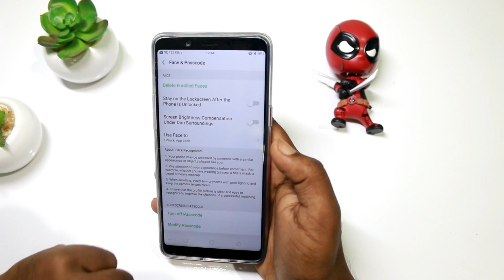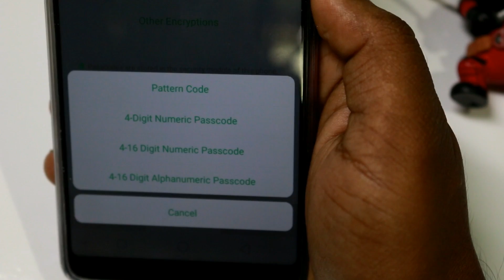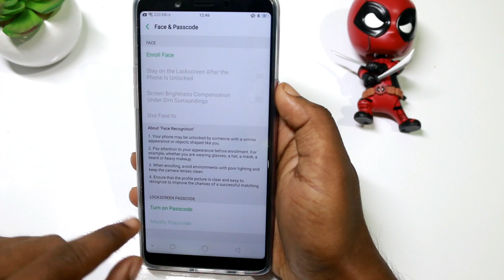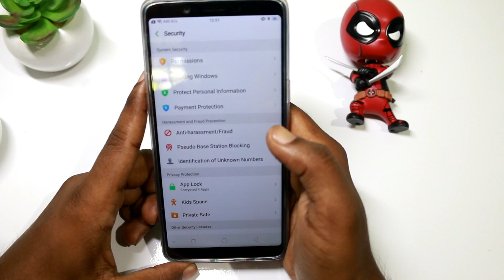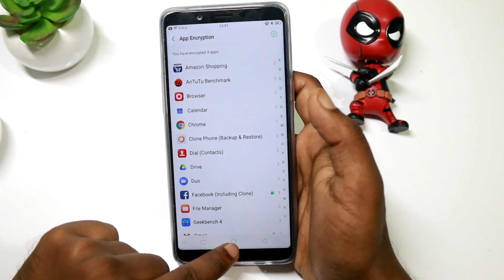Realme 1 Pattern Lock | How to use pattern Lock on Realme 1 in हिन्दी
buy Samsung F23:

buy charger for f23:
Dosto is video me maine bataya hai kaise aaplog Realme 1 me pattern lock laga sakte hai passcode ko disable karke.